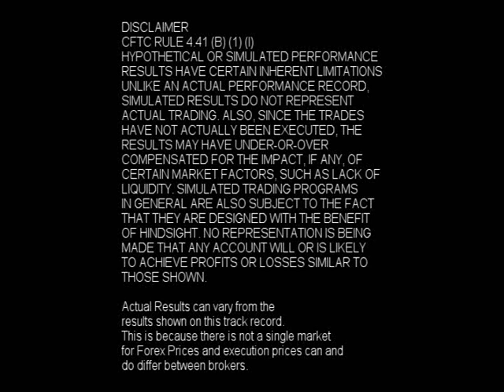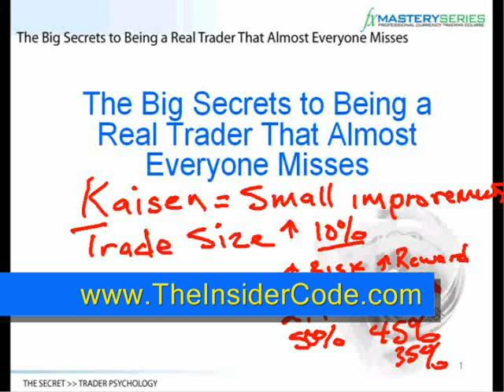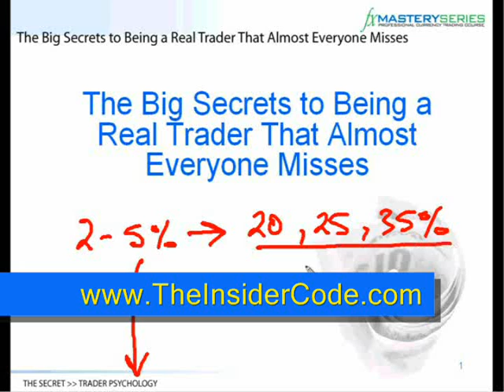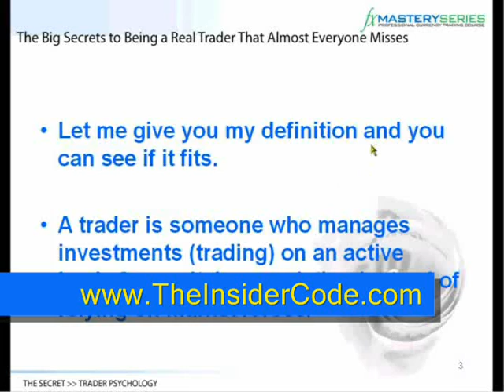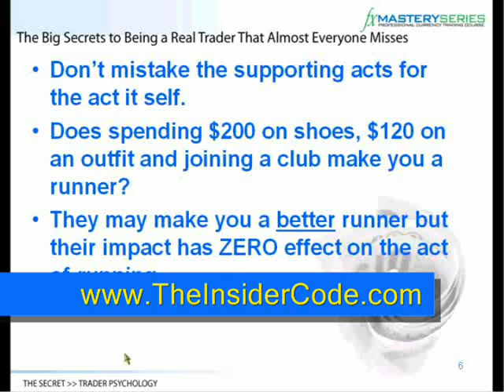Forex News - TheInsiderCode.com Mac X pt.21b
-Forex News- pt.21b with Forex Expert Mac X of The Insider Code.